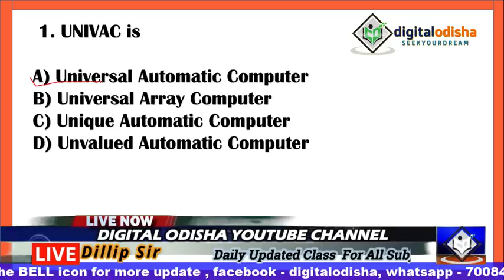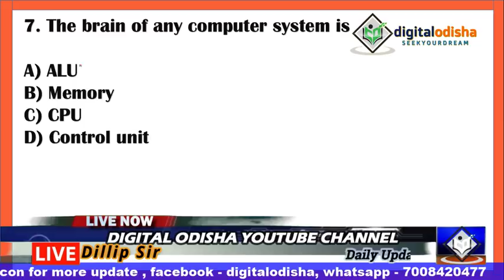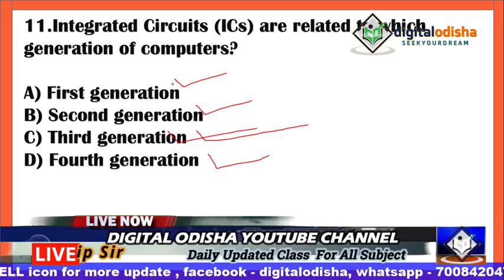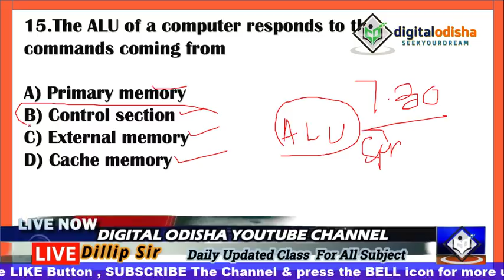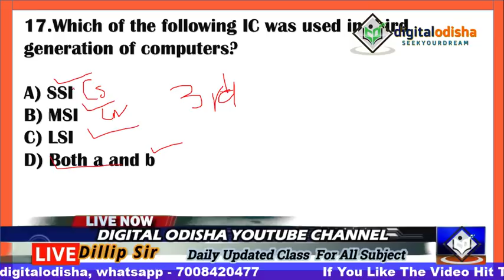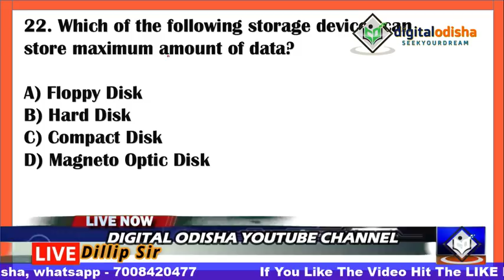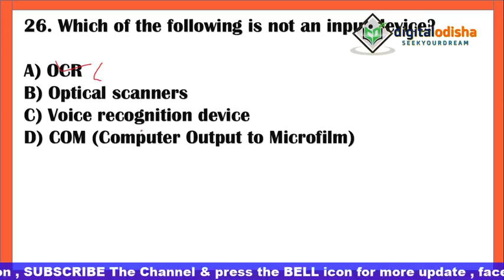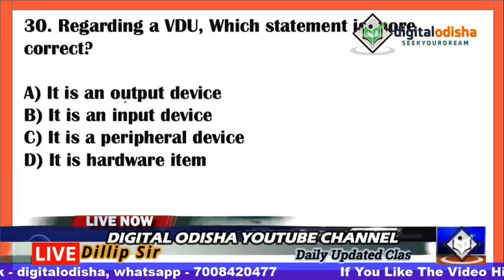LIVE ଟେଷ୍ଟ ଚାଲୁଛି ଶୀଘ୍ର ଯୋଗ ଦିଅନ୍ତୁ || history mcq odia|| by digital odisha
Dear Aspirants,
Computerbook,
Computerclassodia,
Odiacomputerclass,
Computerclassinodialanguage,
computerclassforosssc,
computer class,
computerclassforallexam,
computerclassodia,